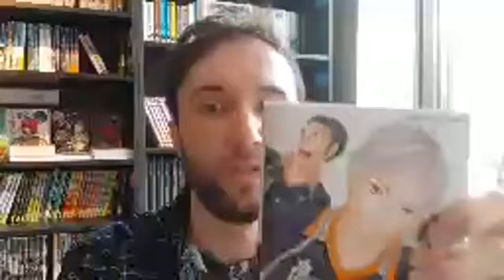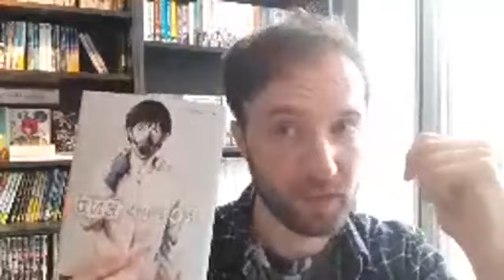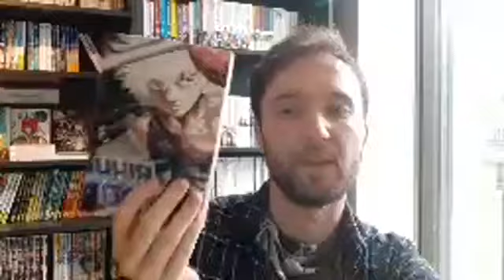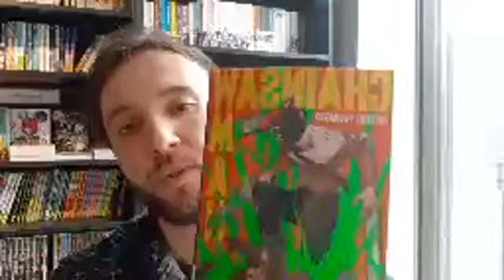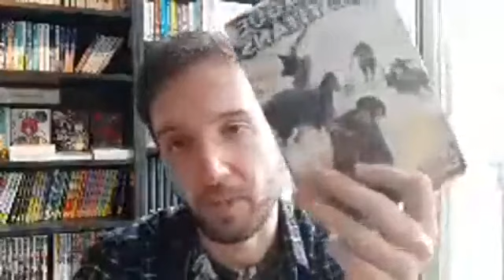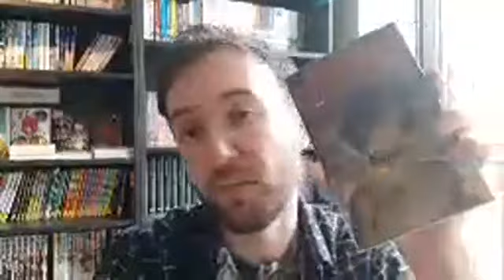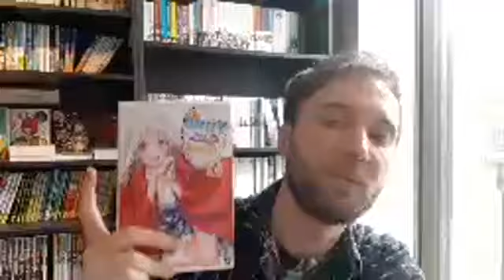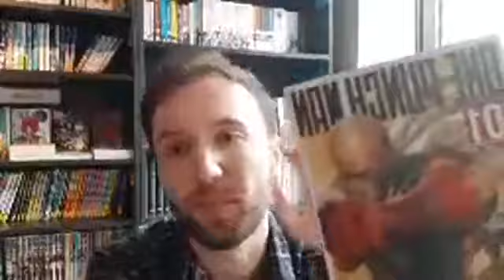Les mangas qui se terminent bientôt avec Cédric - 05 juillet 2020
Aujourd'hui, Cédric nous parle des séries qui s'approchent de leur fin (et qui vont sacrément nous manquer 😢).